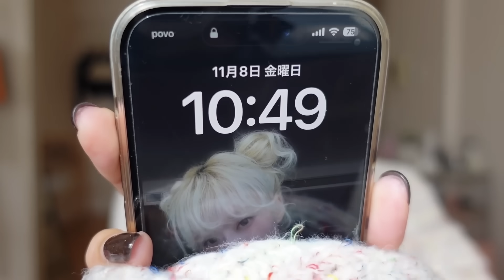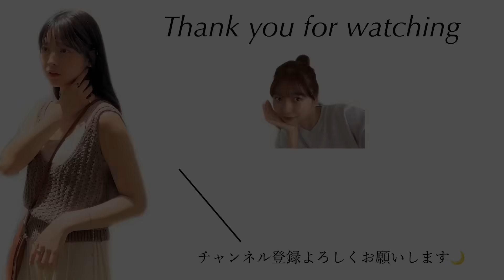ニットの季節がやってきた🧶🩷激推しニットを使った秋冬コーデLOOKBOOK📕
zozotownで発売中のオリジナルアイテムはこちらから♡

◾︎セレクトショップ【shility】
とびっきり可愛いお洋服をセレクトしています♡

◾︎お仕事依頼
Instagram DM までお願いいたします！

00:00 オープニング
01:25 LOOK1
05:02 LOOK2
06:13 LOOK3
07:21 LOOK4
08:29 LOOK5
09:26 エンディング